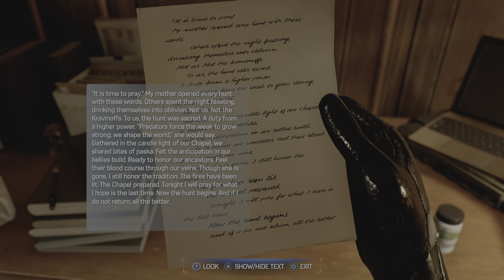Marvel's Spider-Man 2: The Cure (PS5)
Spidey recovers the cure for Doctor Connors.